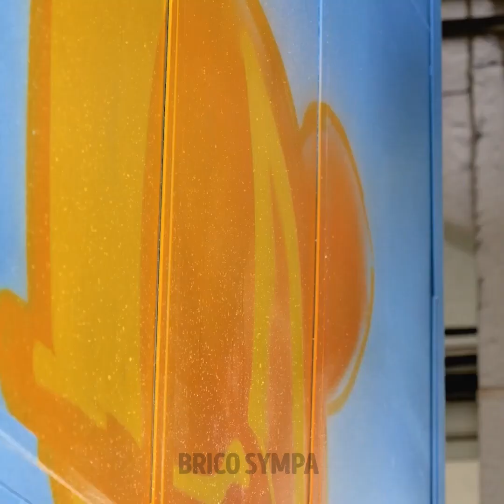INCROYABLES CHEFS-D'ŒUVRES D'ART DE RUE QUI VONT TE SURPRENDRE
Dans cette vidéo, nous allons apprendre les meilleures idées pour utiliser ta créativité au quotidien et découvrir de nouvelles manières de t'amuser, peu importe où tu es. Dans la rue, tu pourras jouer avec l'art et laisser libre cours à ta créativité sur un mur ennuyeux ou un vieil arbre. Pense de manière créative et utilise certaines de ces idées. Écoute bien et prépare tous les matériaux nécessaires pour jouer et prétendre être un artiste reconnu. Es-tu prêt à commencer cette aventure ? Alors, c'est parti !

Aujourd'hui, nous allons te montrer d'incroyables chefs-d'œuvres d'art de rue qui vont te surprendre.

Horodatage :
00:00 – Dessins sur les arbres
02:15 – Peintures acryliques
05:10 – Décorations n'importe où
07:50 – Dessins par terre